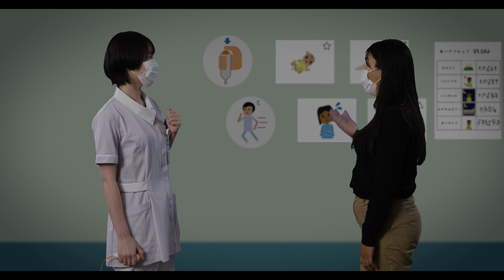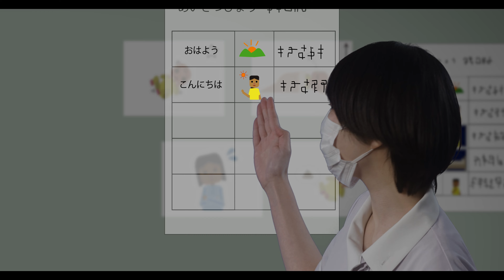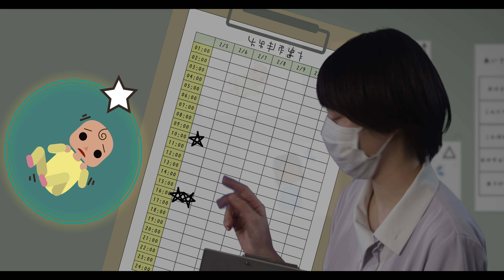「やさしい日本語」シナリオ原案最優秀賞（2023年2月）受賞者コメント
医療現場の「やさしい日本語」コミュニケーション
シナリオ原案　最優秀賞　受賞者コメント
齊藤麻子（順天堂大学保健看護学部・准教授）
この動画は東京都と順天堂大学の共同事業で制作しました。
東京都と順天堂大学の医療現場への「やさしい日本語」導入・普及事業